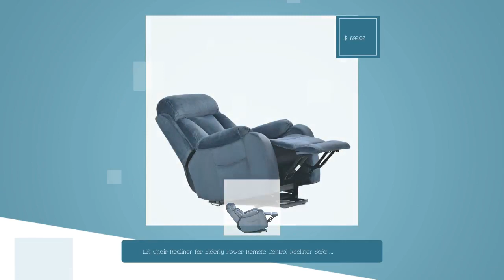Lift Chair Recliner for Elderly Power Remote Control Recliner Sofa Relax Soft Chair Anti-skid Aus...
Classic and beautiful furniture for your discriminating tastes. Create a luscious atmosphere in your home. Lift Chair Recliner for Elderly Power Remote Control Recliner Sofa Relax Soft Chair Anti-skid Australia Cashmere Fabric Furniture Living Room Dark Gray at $698.00.
SPECIFICATION

Lithium Battery Contained:No

OverSize:N

Main Color:DARK GREY

Filler:Foam

Main Material:Velvet

DETAILS

Features:

Power Lift Assistance with Good Buffer Effect: when the motor is running; it will not let you rise or fall suddenly.

Adjustable Angles: just press the button on the chair to reach the position you would like watching TV; reading book or taking a nap.

Wide Seating Space & Overstuffed Pillow Design: this lift chairs recliners for elderly designed in classic style with Antiskid Fabric surface. Wide seating space; and the overstuffed pillow design can well support your neck ; the padding of high-density soft sponge will bring you great comfort; it can perfectly wrap your body and help you relax your muscles.

Sturdy Construction: This recliner chair's heavy duty steel and wood frame safely supports up to 330 pounds even when fully reclined or raised.

Easy to Assemble: the recliner chair can be easily assembled in 20 minutes under installation instructions. No other complicated tools are required.

Product Details:

Product Weight: 95.5 pounds

Weight Capacity: 330 pounds (149.69kg)

Reclining Type: Power Remote Control

Position Type: Infinite Positions (between 60°-140°)

Motor Type: Single Motor

Product Warranty: 1 Year